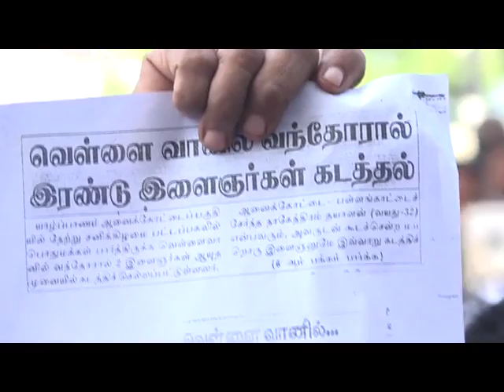காணாமற் போனோரை கண்டறியும் அலுவலகத்தை எதிர்க்கும் உறவினர்கள்